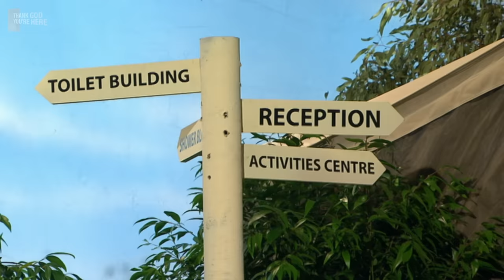Hamish Blake Goes On A Caravan Honeymoon! | Thank God You’re Here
Hamish Blake takes his newly wedded wife to the ultimate honeymoon destination...a caravan park...with his parents.

(From Series 3 Episode 11 of Thank God You're Here)

"Thank God You're Here..." A totally unscripted performer had to walk through a door onto a set that contains actors who are fully scripted. They then had to wing their way through the scene for the next 5 minutes, in front of a live audience.

Watch as some of your favourite celebrities walk through the door into the unknown...It's all about the enjoyment of seeing them pushed into their discomfort zone where they have to think on their feet lie, deceive and basically bull@$#*!

0:00 Introduction
0:31 Thank God You're Here
5:59 Judge's Review